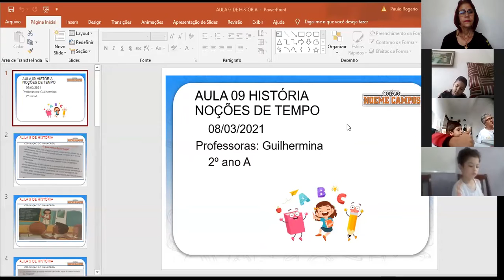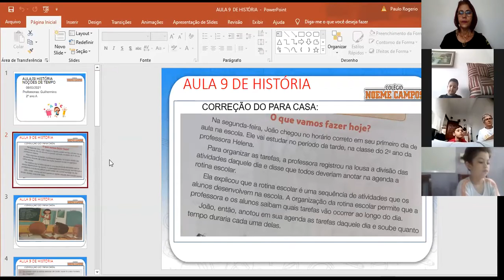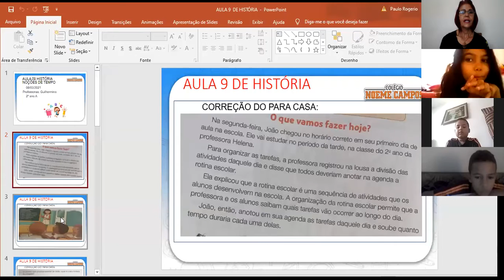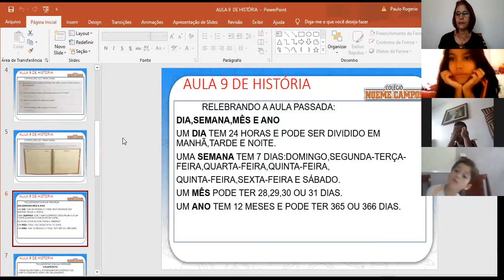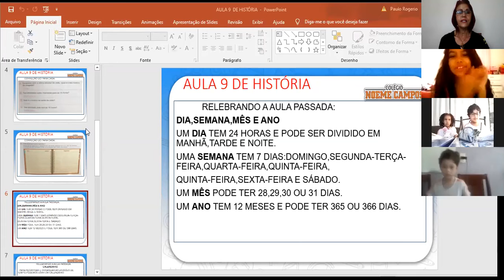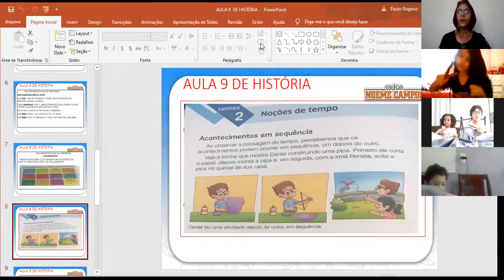Aula 09 História 2º ano A Guilhermina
O tempo.